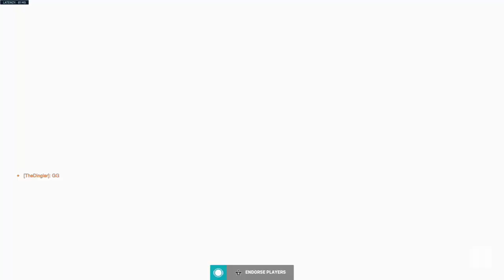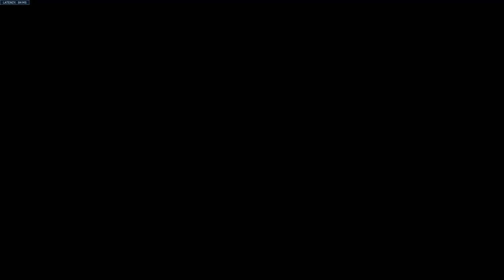Dumbass Watch I Hide 2 The Number